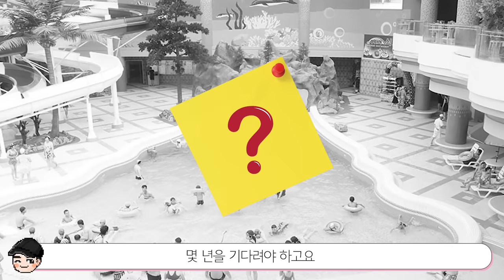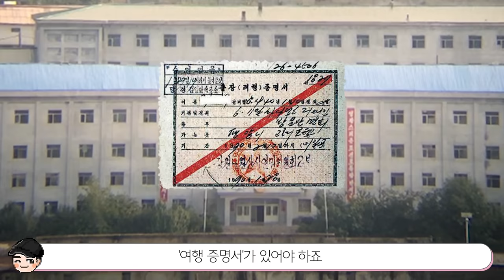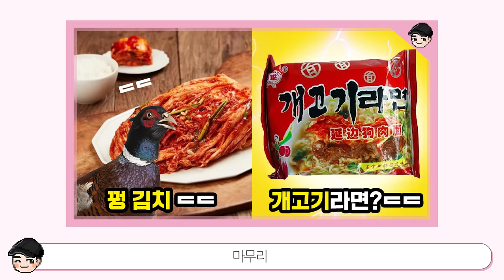[빠퀴2tv] 특이한 북한 문화 TOP5 머리 길면 아오지탄광ㄷㄷ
가까우면서 여전히 먼 북한 다시 한번 한국에 태어난 걸 감사합니다